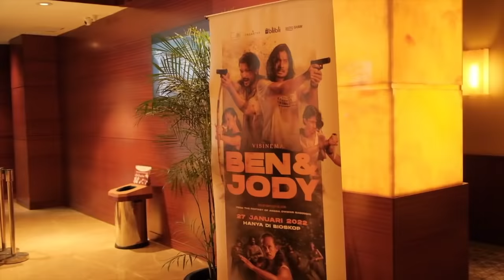AMANAT BUNG GLENN | BEN & JODY SAHABAT SEJATI, SAHABAT SAMPAI MATI | PART #1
Persahabatan Ben dan Jody adalah kisah nyata yang memang ada di kehidupan. Dan FIlm ini adalah pesan tersirat dari Bung Glenn Fredly kepada para sahabat. Dan Luf ternyata ada fakta unik di balik scene ini loh ?! Penasaran ?!